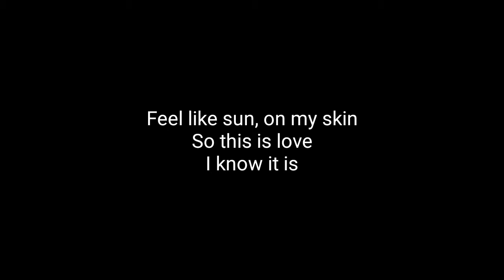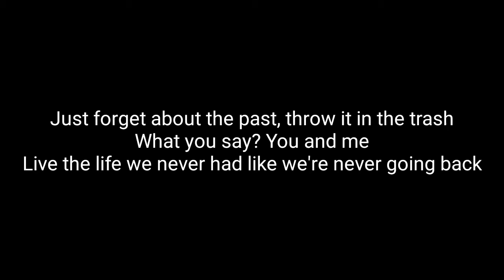Jvke - this is what falling in love feels like (Lyrics)